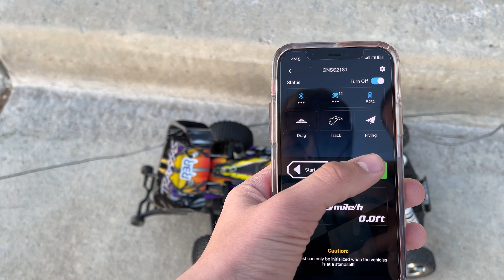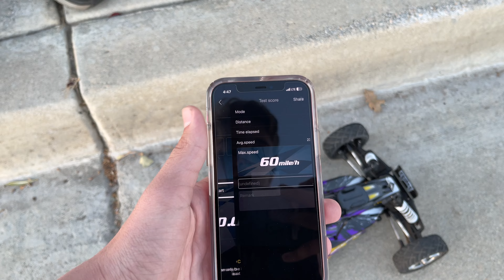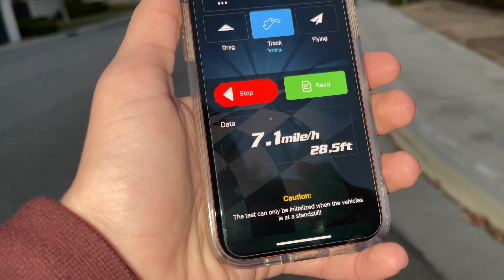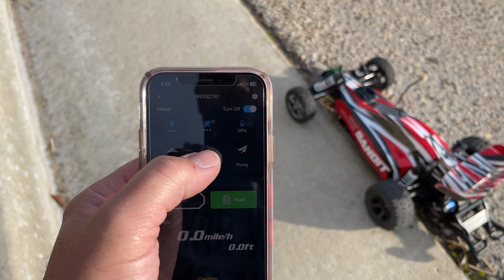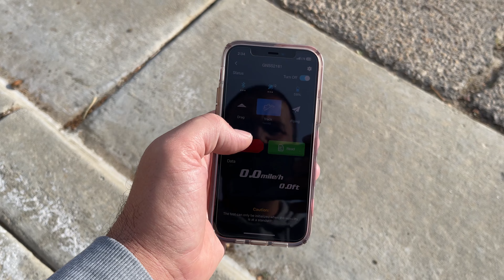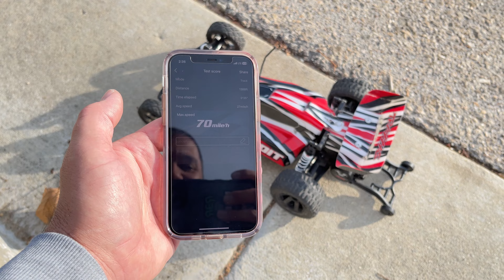2022 Rewind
Hey everyone, in this video we are rewinding our 2022 year with all of our best clips from all of our videos! We included best tricks, funny moments, and crashes! Sorry this video dropped late, we’ve had some pretty bad weather as you’ve seen in the intro.

We’d like to thank all of our subscribers, family, and friends for the continued support. Sharing our love for this hobby has been a blast, and being able to share it with everyone has been amazing. We will continue to grow the channel, unbox new RC cars and trucks, and create informational videos to help you upgrade and repair your RC. Enjoy the video guys and Happy New Year!

We a Red Bandit Racing do not own these songs.

Music from YouTube Studio Media Library
Song (s) by:
Neffex - immortal
Neffex - Born A Rockstar
Neffex - Get through
Neffex - I just wanna be great
Neffex - Bite Me
Neffex - No filter
Neffex - How’s it supposed to feel

Uppbeat Premium
Song(s) By:
Qube- Twisted
Abbynoise- Fire storm
Qube - Engine
All Good Folks - Hail to the King

Song(s):
AshamaluevMusic - Extreme